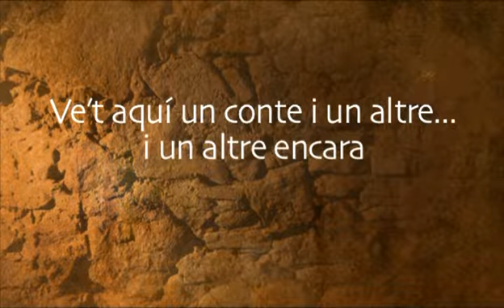300 contes per a un Tricentenari: El ball de la mort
A Cabdella, per la festa major, van decidir d'organitzar-se i muntar una orquestra per a fer el ball. Però és clar, com que aquells músics no havien tocat mai plegats, bé havien d'assajar. I així ho van fer, en una borda a la vora del poble. Ara, mentre assajaven van arribar-hi uns quants llops, que rondaven la borda.